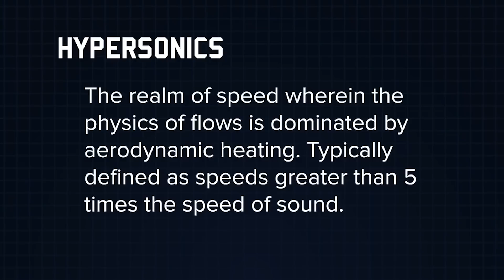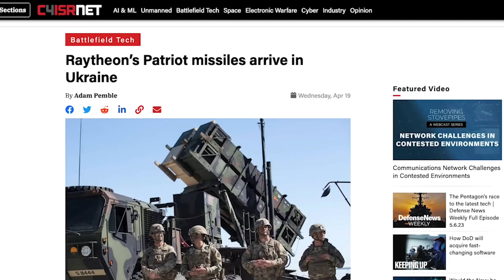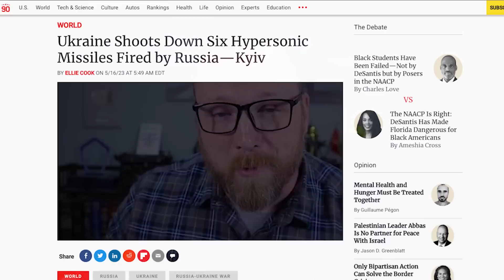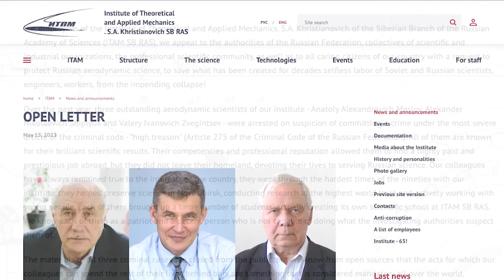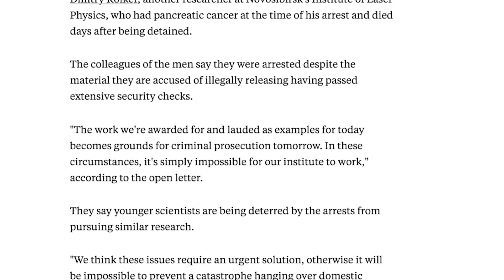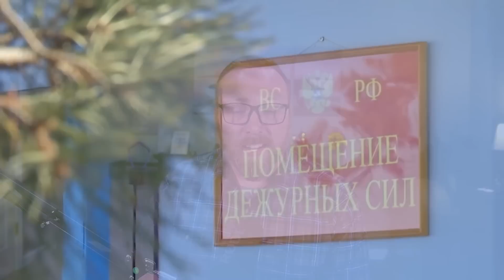Russia charges hypersonic missile scientists with treason!?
In just the first two weeks of America's Patriot Air Defense System being operational in Ukraine, a reported SEVEN Russian Kinzhal missiles were shot down over Kyiv. Now, as Russia rushes to shift the narrative around their supposedly "invincible missile," a third Russian hypersonic scientist has been charged with treason... and it looks like Russian President Vladimir Putin is looking to pin Kinzhal's failure on the nation's leading scientists.

Let's talk about what this means for Kinzhal, and for the future of Russian weapons programs.